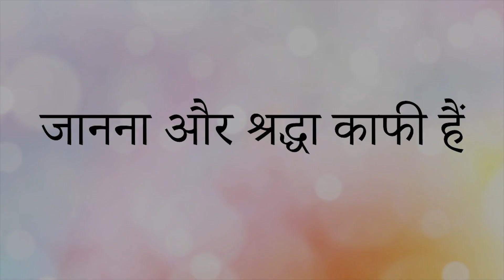जानना और श्रद्धा काफी हैं || आचार्य प्रशांत, युवाओं के संग (2014)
संस्था से संपर्क हेतु इस फॉर्म को भरें:
या कॉल करें: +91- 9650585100/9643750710

वीडियो जानकारी: संवाद सत्र, 28 अप्रैल 2014,  गुरुग्राम, हरियाणा

प्रसंग:
~ मानने से पहले जानना आवश्यक क्यों है?
~ बहुत से लोग गांधीजी की निंदा क्यों करते हैं?
~ अगर हमारा उद्देश्य पूरा ना हो तो इसमें गलती किसकी है?
~ जानना और श्रद्धा काफी हैं